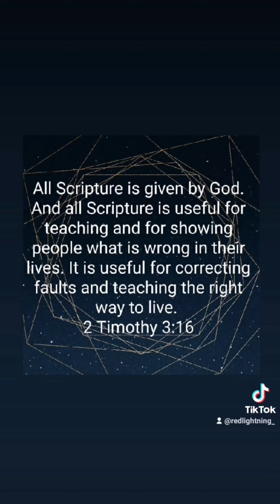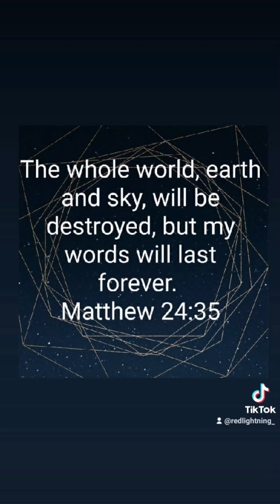Tik Tok 167